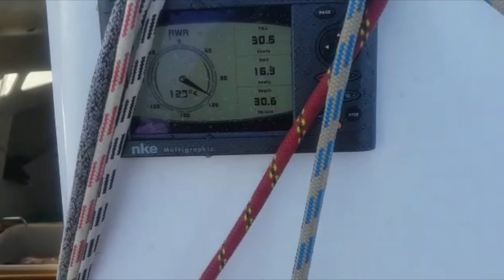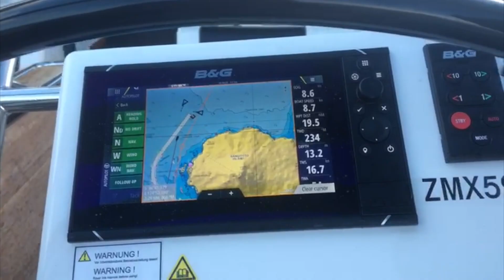2019 Lewmar Triple Series - Race 2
30-45 knots (not even kidding), wind, waves, chaos and some of the best sends these sailors have had in ages! Check out the official Race 2 video for the Lewmar Triple Series! Massive thanks to everyone who sent in footage for this one. Maddness considering the conditions!

Boat Footage
Bird on a Wing, Coppelia, Crest, Hard Labour Racing, Legacy, Lucifer, Motorboat, Party Piedy Racing, Psyche, Serena, Tuatahi and War Machine Sailing

Organisers
Shorthanded Sailing Association of New Zealand

Lewmar
Doyle Sails
Baltic Lifejackets
PIC Insurance Brokers

Video: Live Sail Die
Footage: Suellen Hurling & Liam Dobson
Editing: Suellen Hurling
Boat Drive: Bradley Mclaughlin